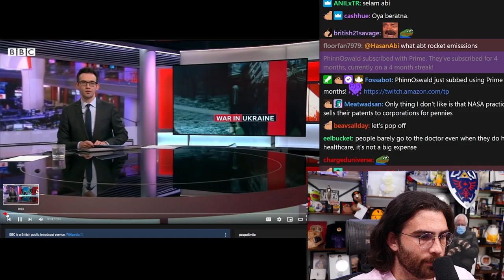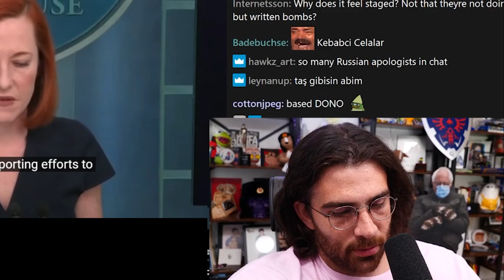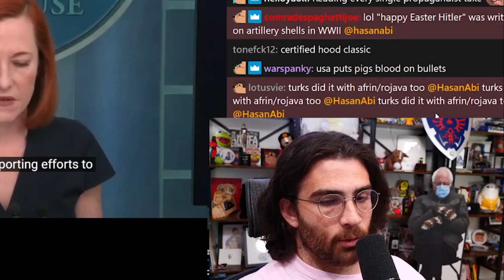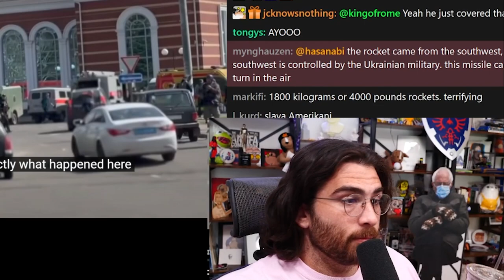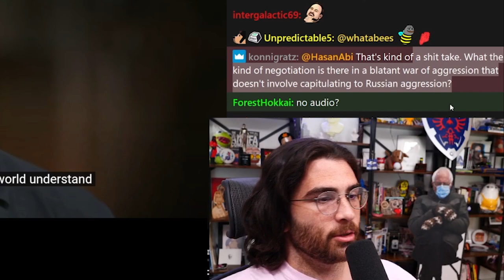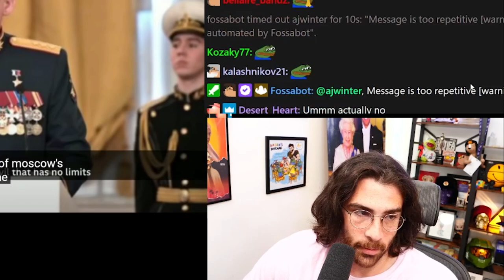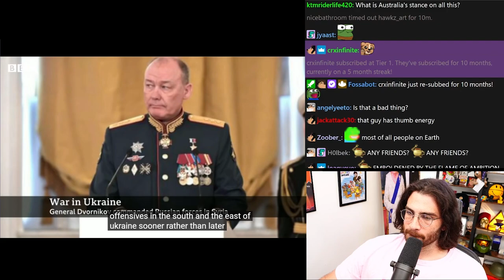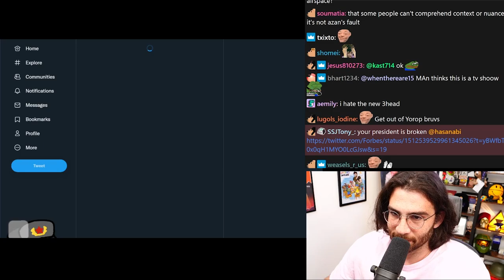Deadly attack on Ukrainian railway station | HasanAbi Reacts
President Volodymyr Zelensky has said he wants a tough global response after a deadly missile strike on a railway station in the eastern Ukrainian city of Kramatorsk.
Ukrainian officials said that at least 50 people died, including children, and dozens were injured after rockets hit the station on Friday morning.
Russia denied it was to blame for the attack and said there were no missions planned in the area at the time.

President Zelensky condemned the strikes and the said it showed the need for greater international support for his country.

Volodymyr Zelensky blames Russia for deadly attack on Ukrainian railway station - BBC News